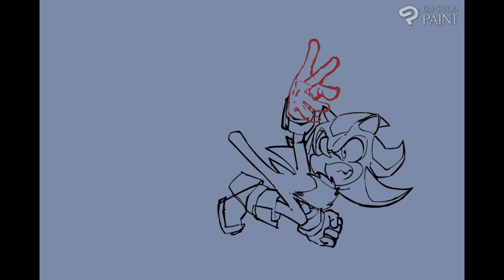Shadow vs Infinite - Sonic Forces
He’s not weak. Don’t you even think it

Check me out on Twitter and Instagram at @tighesammy